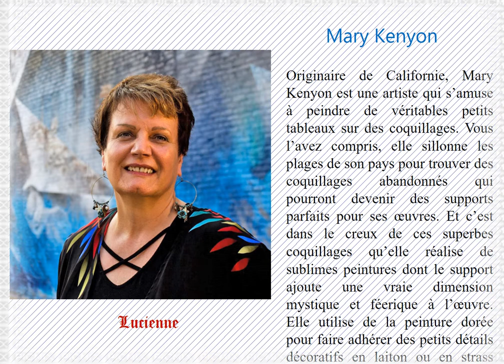coquillages et peintures